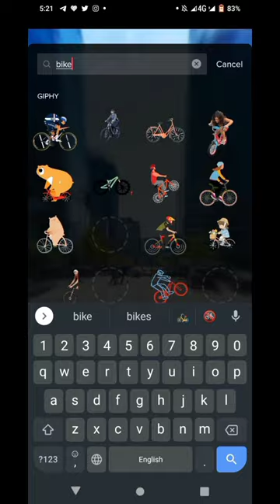make Animation in 3 Minute